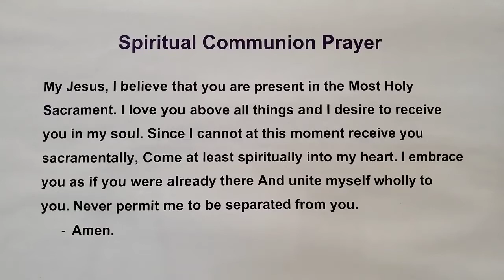Mass for Friday March 27, 2020